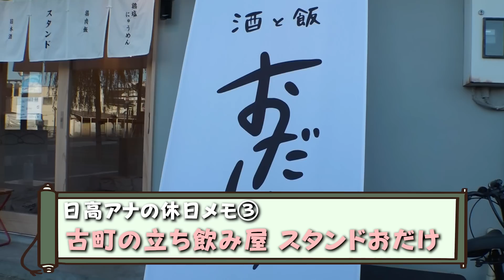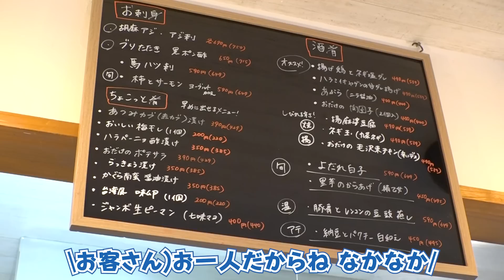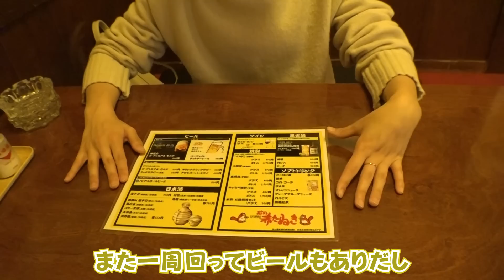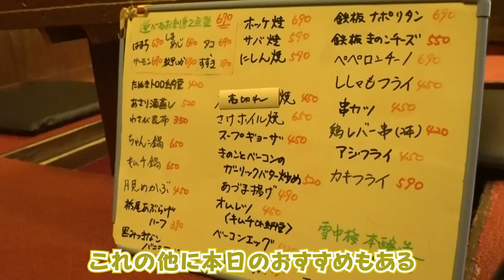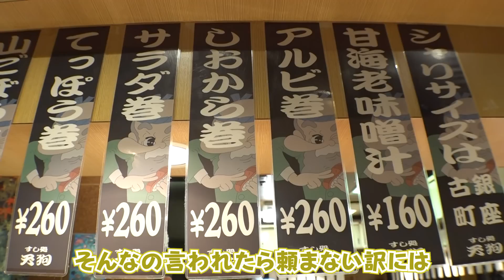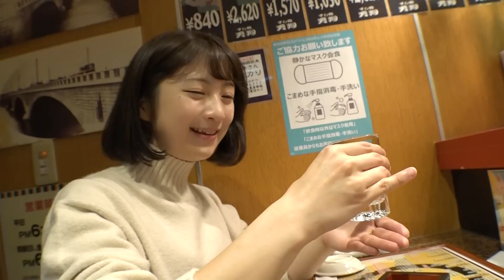【密着】新潟の繁華街 古町ではしご酒！日高アナウンサーの休日に密着してみた！【後編】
普段テレビでは見られないアナウンサーの日常や裏側、
YouTubeのオリジナルコンテンツを投稿しています！

お店一覧
・スタンドおだけ